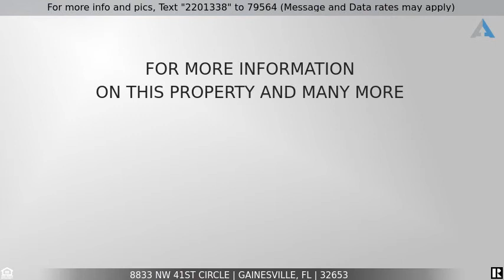Priced at $124,777 - 8833 NW 41st Circle, Gainesville, FL 32653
Home for Sale in Gainesville

Welcome Home to Turkey Creek Forest, Gainesville's only 55+ active senior living community! This charming home is nestled in the perfect location and has no backyard neighbors. Enjoy peaceful mornings on your screened in porch, while the sunlight shines through the many windows of your home. Listen to the birds sing and nature watch in your low-maintenance tree wooded yard. This spacious floor plan has much to offer with its large bedrooms, extra utility rooms and natural light throughout. Turkey Creek Forest has an active social calendar with community center, library, craft area, pool, tennis courts, horse-shoe pit, and shuffleboard. With low cost HOA fees at $410 per year, living here is affordable! This community is gated and guarded every night for your peace of mind and protection. Start a new chapter in the home of your dreams! Call today for your private tour!